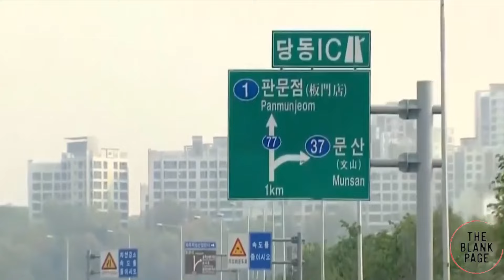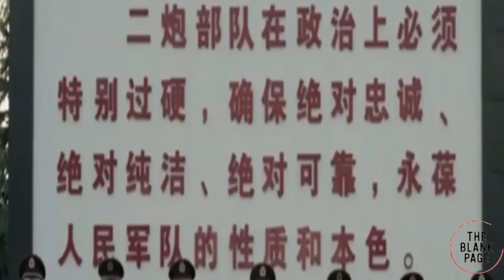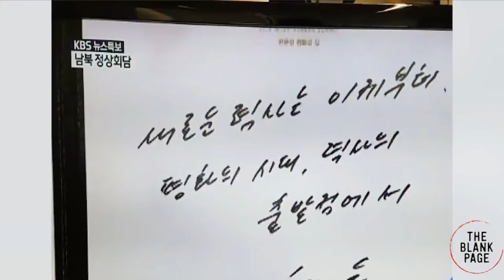New Delhi's Wake-Up Call: North Korea - Russia Defense Pact Spells Trouble for India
Russians and NorthKoreans have united in a groundbreaking defense agreement! In this episode of theblankpageofficial , you will learn how this deal could shake up the balance of power, potentially leading to China gaining access to advanced Russian and Korean weaponry if their conflict arises with India.